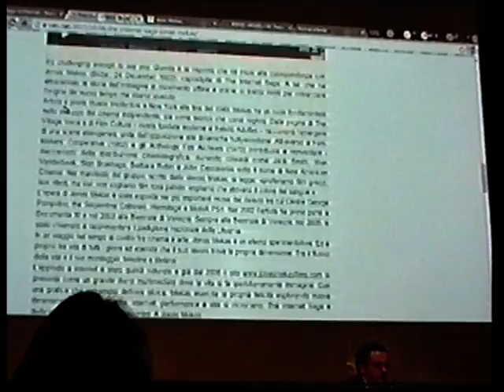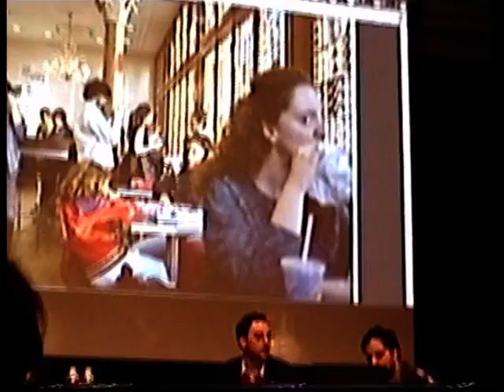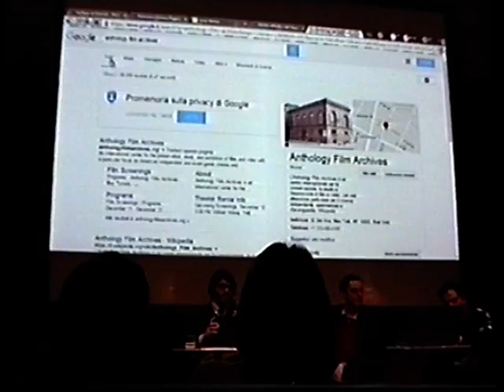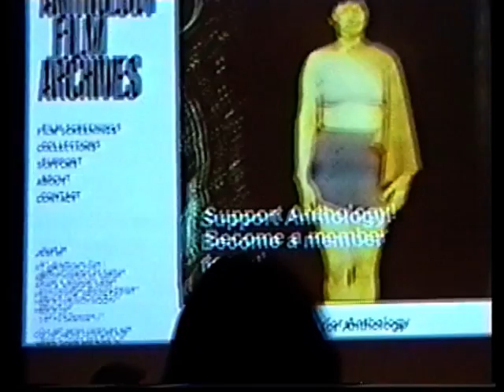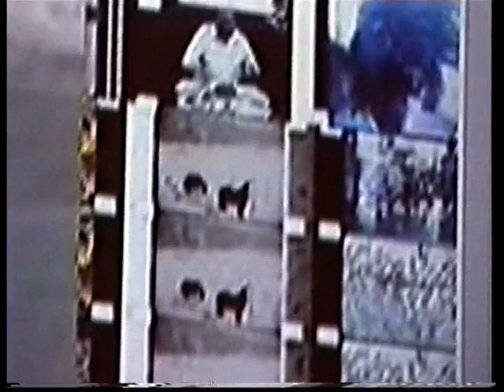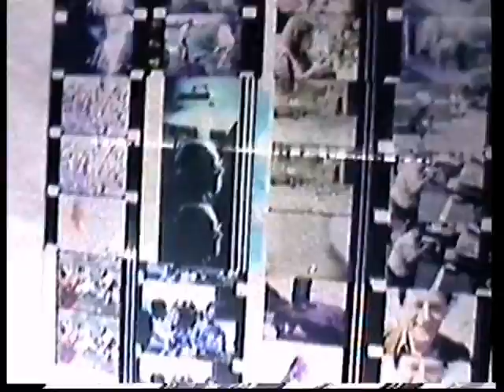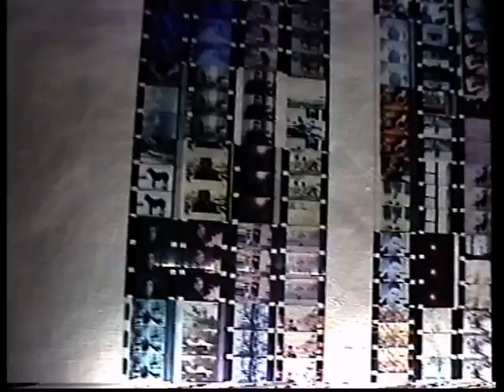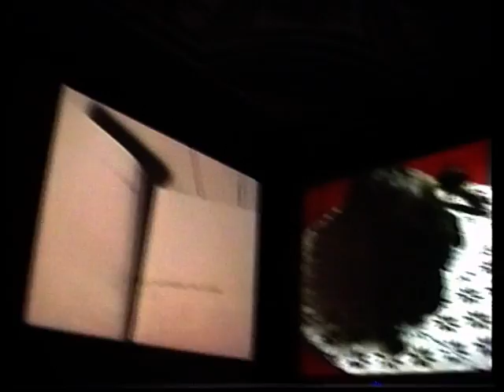Jonas Mekas, All these images, All these sounds, Brescia, Italy, December 12, 2015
Conference of Jonas Mekas, godfather of American avant-garde cinema, at Teatro Grande in Brescia, Italy, and the following opening of "All these images, all these sounds". Shot on Video8 on December 12, 2015.

Conferenza di Jonas Mekas, padre del cinema d'avanguardia americano, al Teatro Grande di Brescia e successiva inaugurazione della sua mostra "All these images, all these sounds". Girato in Video8 il 12 dicembre 2015.